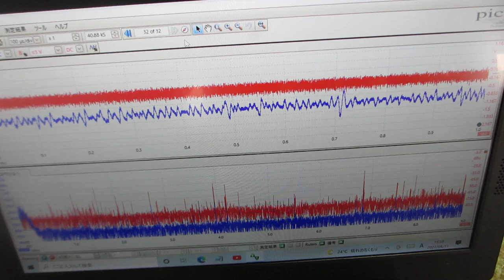超音波とファインバブルを利用した「めっき処理」技術（超音波システム研究所）